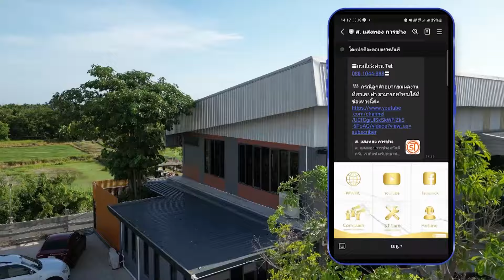ต่อเติมห้องครัวสำหรับทาวน์โฮมหลังมุม พื้นที่ใหญ่มากๆ l ม.อณาสิริ ศรีนครินทร์-แพรกษา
- ต่อเติมห้องครัว 2 สเต็ป แนะนำฟังก์ชั่นการใช้งานที่นิยมมากๆ สำหรับทาวน์โฮม | ม.บริทาเนีย สายไหม
- เปิดครัวใช้งานจริง ห้องครัว 2 สเต็ป สำหรับทาวน์โฮมหลังกลาง | ม.ไอลีฟ ทาวน์ ลำลูกกาคลอง3
- ทำห้องครัวเปล่าๆ 2 สเต็ป เจ้าของบ้านติดตั้งเคาน์เตอร์เอง l ม.เพล็กซ์ เรสซิเดนซ์ เกษตร-นวมินทร์
- ห้องครัว 2 สเต็ป อากาศถ่ายเทดีสำหรับทาวน์โฮมหลังกลาง l ม.ศุภาลัย วิลล์ บางนา-ศรีนครินทร์
- แนะนำ 5 ผลงานห้องครัว 2 สเต็ปสำหรับทาวน์โฮมหลังกลาง อากาศถ่ายเทดี ไม่เหม็นอับ